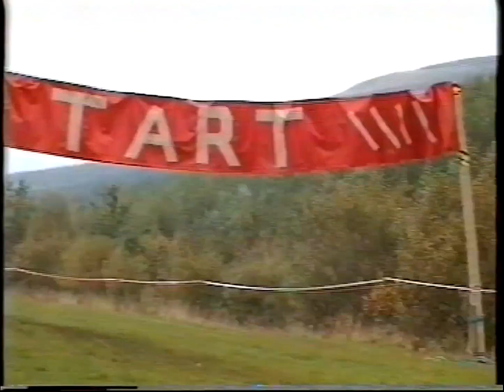Deri Cyclocross, October 2nd 1994. Welsh League. (South Wales)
1994 was a good cyclocross season for me, but somehow I missed this race! A good battle between Julian Winn & Martyn Hughes Dowdle, some other riders: Mark Bradburn, Jeff Rees, Matthew? Grant Hughes Dowdle, Mark Webber, Paul Webber, Marino? Graham Edwards, Alan Watts?